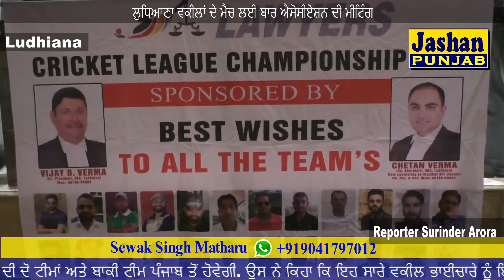ਲੁਧਿਆਣਾ ਵਕੀਲਾਂ ਦੇ ਮੈਚ ਲਈ ਬਾਰ ਐਸੋਸੀਏਸ਼ਨ ਦੀ ਮੀਟਿੰਗ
ਖ਼ਬਰਾਂ ਚੈਨਲ ਉਪਰ ਅੱਪਲੋਡ ਕਰਵਾਉਣ ਲਈ ਸੰਪਰਕ ਕਰੋ ਸ.ਅਮਰਜੀਤ ਸਿੰਘ ਸੰਧੂ ਐਮ. ਡੀ.